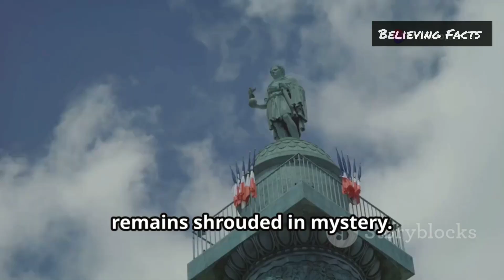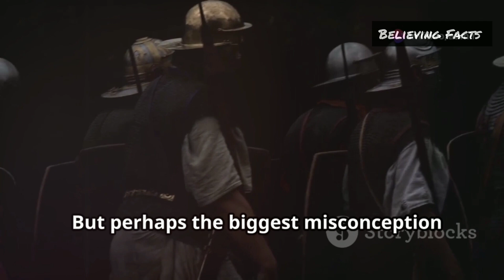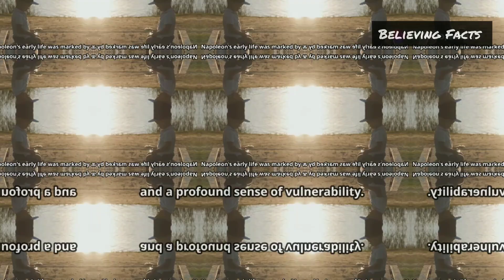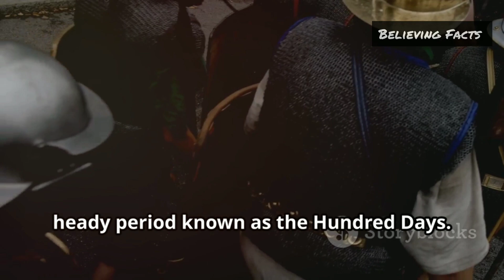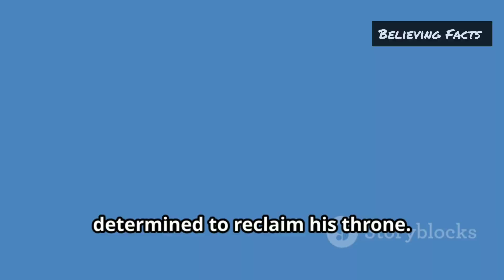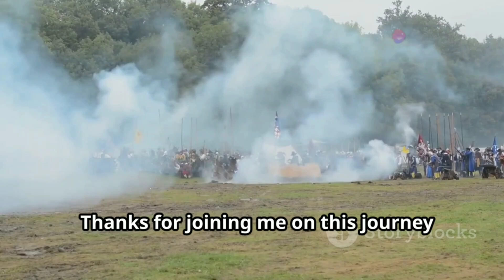Napoleon Bonaparte's Life |Shocking Facts and Reality☠️| Believing Facts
Uncovering Extremely Revealing Facts about Napoleon Bonaparte.

Dive deep into the fascinating life of one of history's most iconic figures in our latest video, "Extremely Revealing Facts About Napoleon Bonaparte's Life." Discover who Napoleon Bonaparte really was beyond the battlefield and the myths that surround him. From his humble beginnings on the island of Corsica to becoming the Emperor of the French, this video uncovers the lesser-known details of his life, including his strategic genius, political maneuvers, and personal struggles. Join us as we explore his rise to power, his revolutionary reforms, and the legacy he left behind. Perfect for history buffs and anyone curious about the man behind the legend, this video is packed with intriguing facts that challenge the conventional narrative about Napoleon. Don't miss out on this eye-opening journey into the life of a man who changed the course of history!

This video is only for knowledge & educational purpose. No copyright content used in this video.

Content Owner: Apple IPE
Visuals: Napoleon